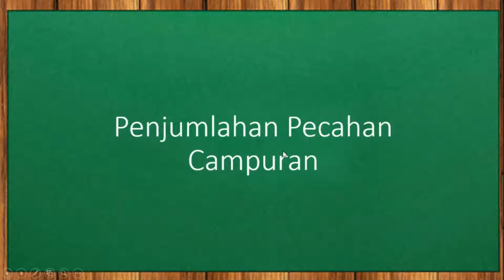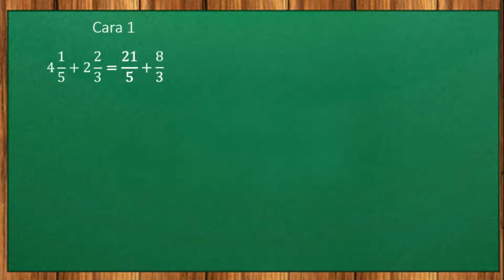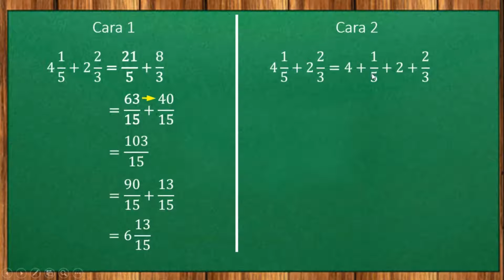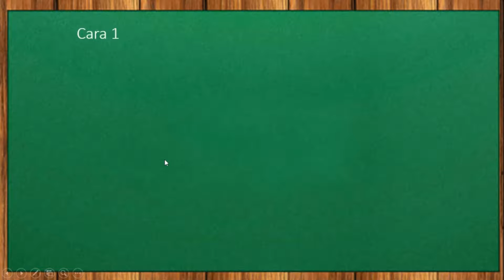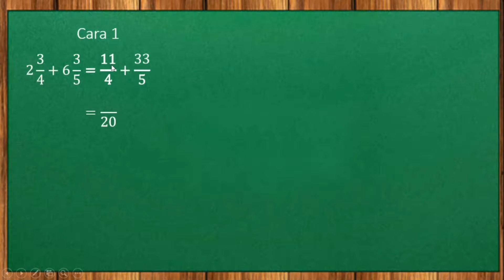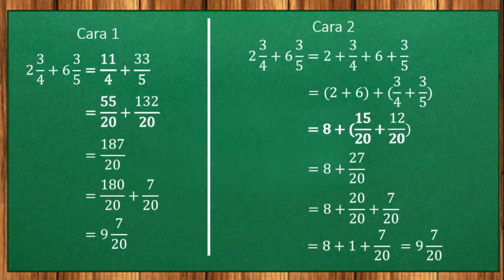Penjumlahan Pecahan Campuran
Menghitung penjumlahan campuran dengan pecahan campuran ternyata tidak sesulit yang kita bayangkan loh. Ada 2 metode yang bisa kita gunakan, yaitu :
1. Dengan mengubahnya menjadi bentuk pecahan biasa terlebih dahulu.
2. Dengan mengelompokkan bilangan bulat dan bilangan pecahan.

Kedua cara tersebut sama-sama mudah. Terserah kalian mau pakai cara yang mana. Semoga bermanfaat. Terima kasih. Salam Matematika Mantap Jiwa